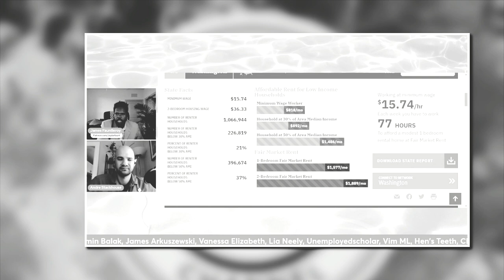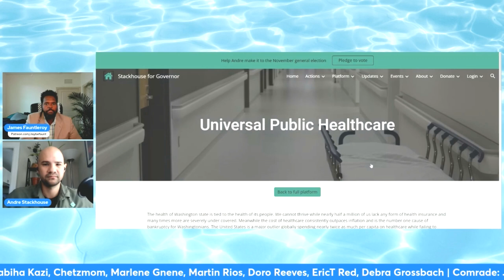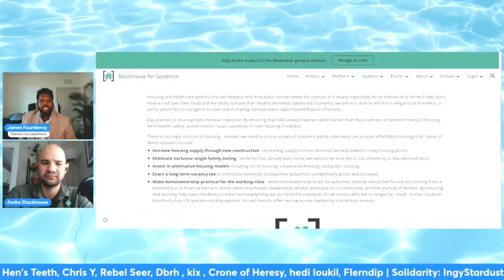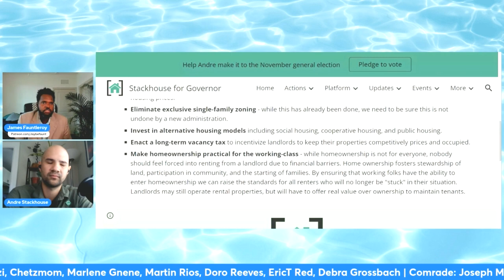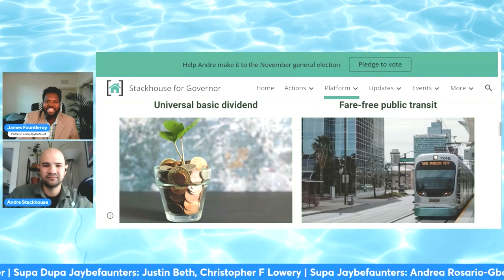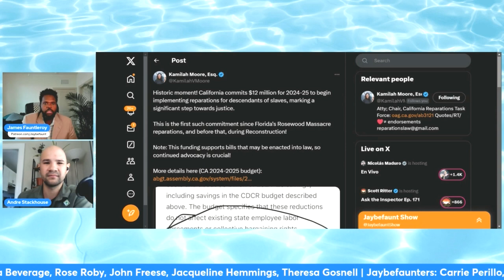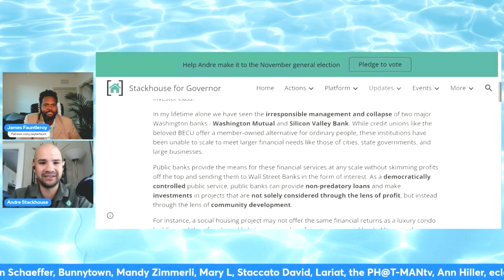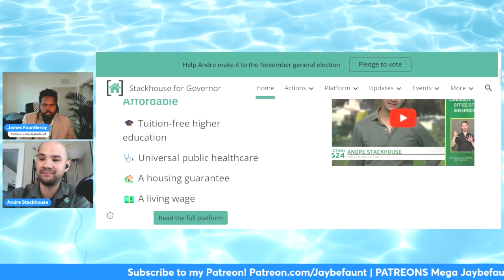Andre Stackhouse Runs for Washington GOVERNOR!